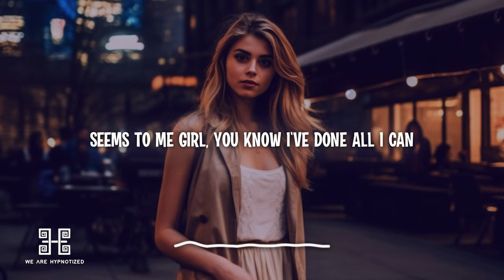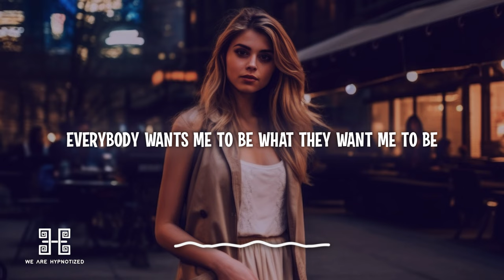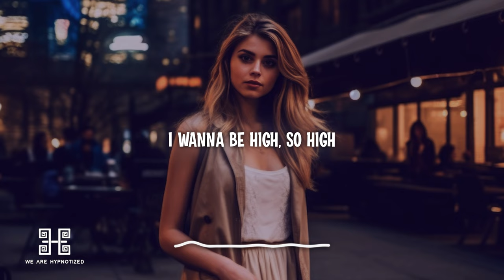Morten Hampenberg, Babineaux, Rasmus Hagen - Easy (Lyrics)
Lyrics:
I know it sounds funny but I just can't stand the pain
Girl, I'm leaving you tomorrow
Seems to me girl, you know I've done all I can
You see I begged, stole and I borrowed
Yeah

That's why I'm easy
I'm easy like Sunday mornin', yeah
That's why I'm easy, so easy
I'm easy like Sunday mornin'

Why in the world would anybody put chains on me
I've paid my dues to make it
Everybody wants me to be what they want me to be
But I'm not happy when I try to fake it

That's why I'm easy like Sunday mornin'

I wanna be high, so high
Yeah

Easy like Sunday mornin'
Whoa, that's why I'm easy, so easy
Yes, I'm easy like Sunday mornin'

Dance music
party song
tik tok tiktok song trend lyrics
House
Deep house
Bigroom
Edm
bounce
2023